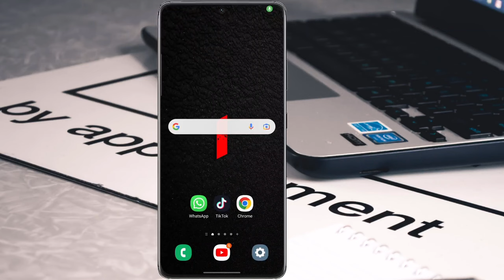Men kòman Pou pran liy nenpòt telefòn pou resevwa apèl li - sekrè (2022)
IMPORTANT: Cette vidéo est à titre informatif uniquement, à aucun moment elle ne viole les directives de la communauté YouTube.